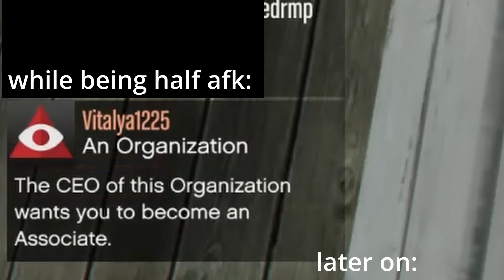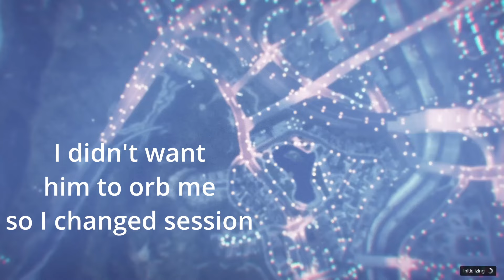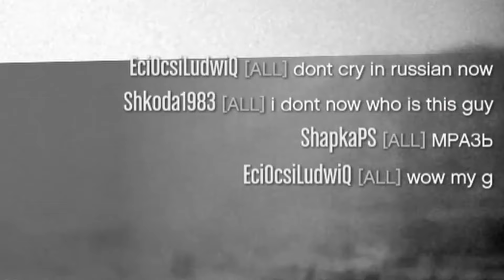GTA V: Trolling Modders Backfires In Hilarious Fashion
today i will be showing you how to fight against modders, while at it we look at how buggy gta is and how npc's are better than some players Here's this for my CORE AUDIENCE